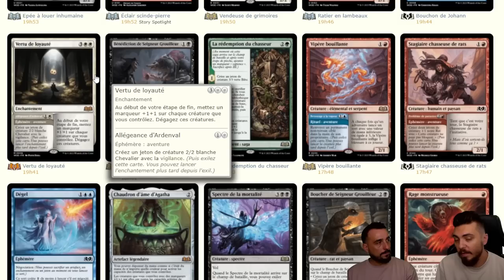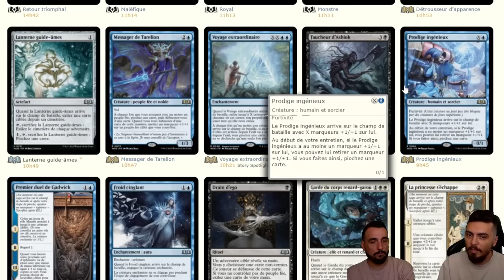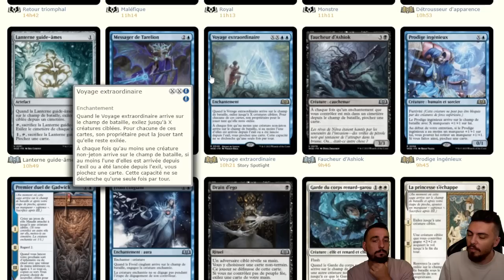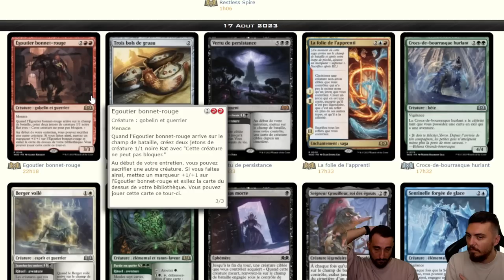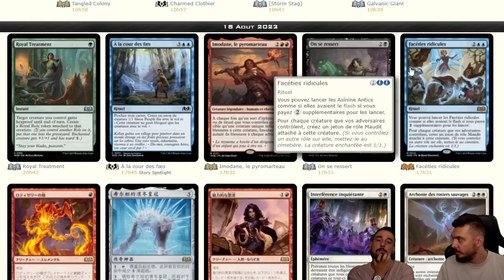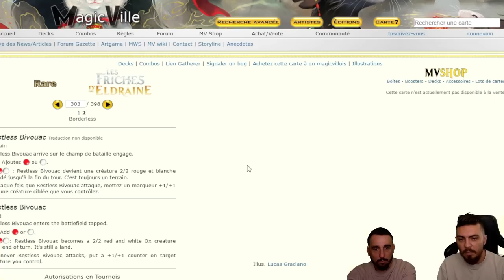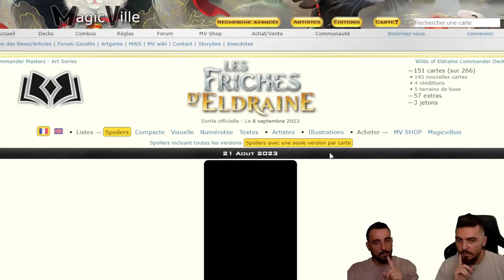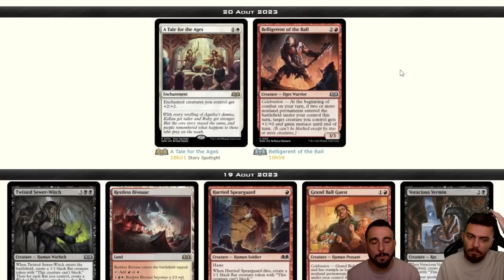DÉJA ENVIE D'Y JOUER ! SECONDE VAGUE DE SPOILERS WILDS OF ELDRAINE !